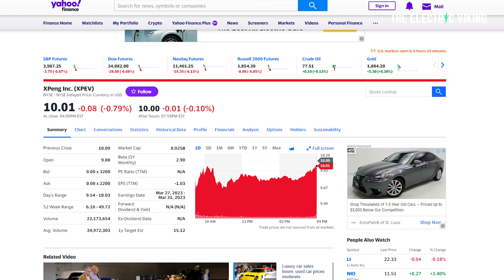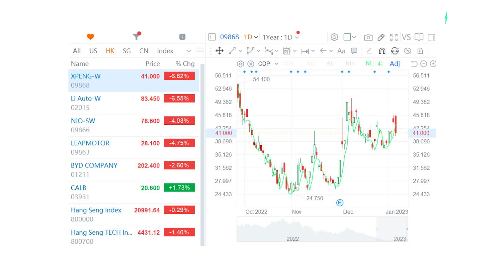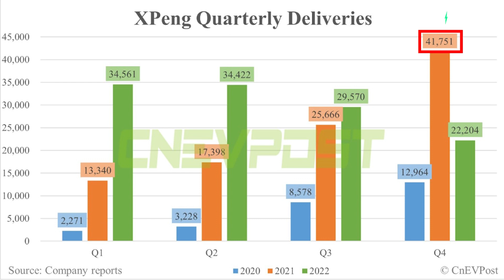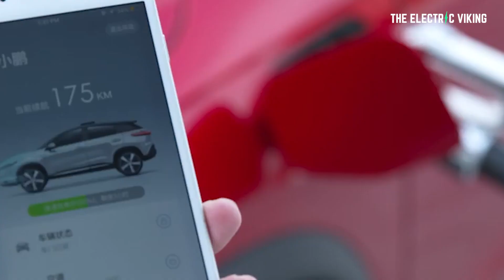Chinese Gov fires Xpeng CEO, puts puppet CEO in to fix the mess